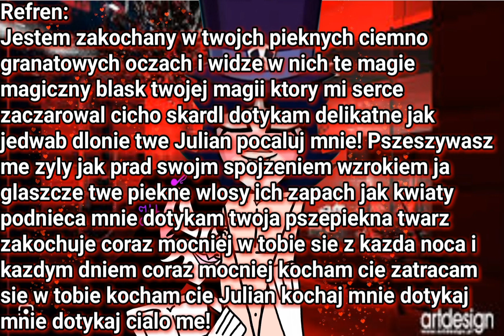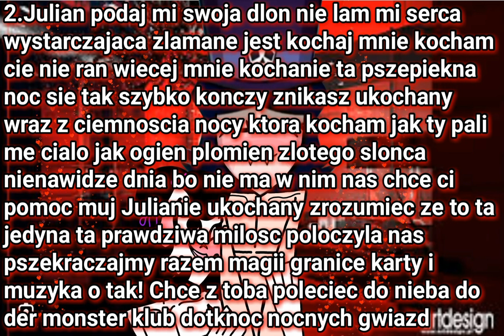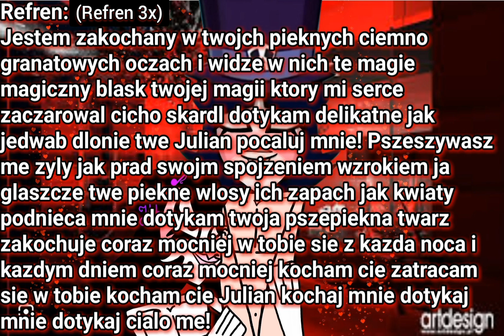JULIAN HYUSEV & JULIAN - dotykaj mnie 💓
Autor utworu: JULIAN HYUSEV, JULIAN
Autor tekstu: JULIAN HYUSEV
Kompozytor: JULIAN HYUSEV
Piosenka o milosci dla Juliana o milosci mojej i Juliana o tym zeby Julian mnie dotykal i calowal ze kocham Juliana coraz mocniej i coraz mocniej jestem w nim zakochany o tym ze Julian ma magie w swojch pieknych ciemno granatowych oczach i ze jestem zakochany w jego pieknych ciemno granatowych oczach zaczarowal mi serce swoja magia :) kocham Juliana najbardziej na calym swiecie moje milosci Julian :)